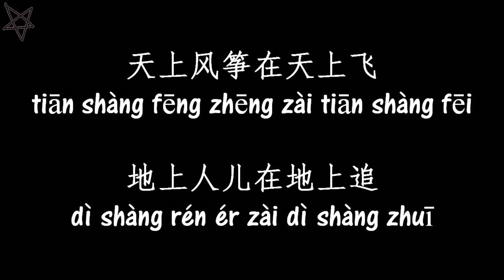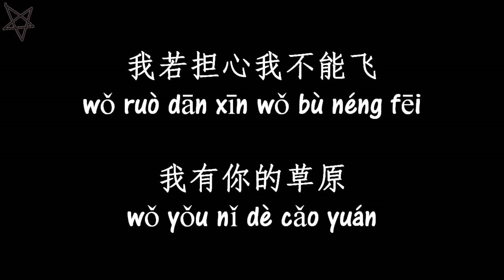苏打绿Sodagreen-无与伦比的美丽 [拼音+歌词PinYin+Lyrics]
苏打绿《无与伦比的美丽》
作词：吴青峰
作曲：吴青峰

天上风筝在天上飞
地上人儿在地上追
你若担心你不能飞
你有我的蝴蝶

我若担心我不能飞
我有你的草原

你形容我是这个世界上无与伦比的美丽
我知道你才是这世界上无与伦比的美丽

你有我的蝴蝶

你知道当你需要个夏天
我会拼了命努力
我知道你会做我的掩护
当我是个逃兵

你有我的蝴蝶

我有你的草原